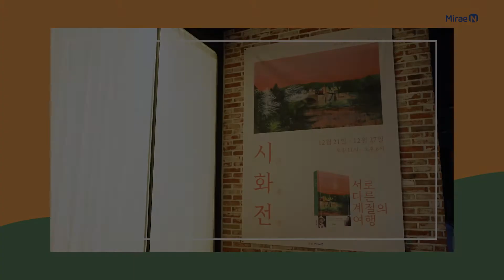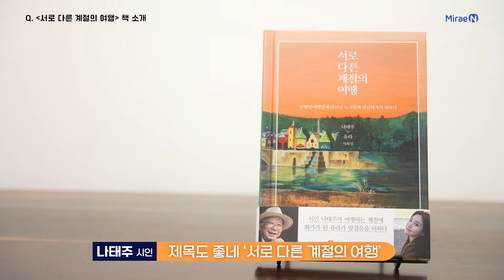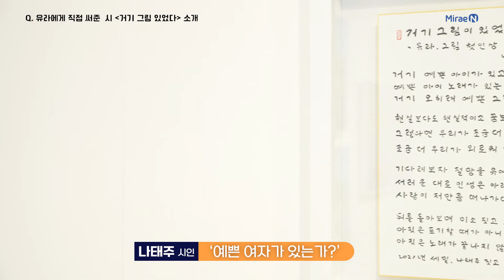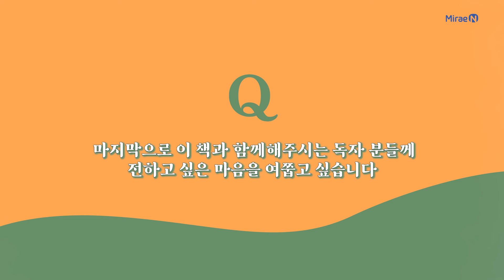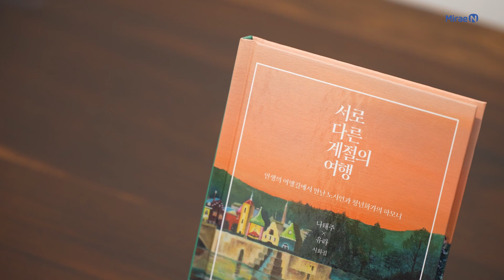『서로 다른 계절의 여행』 나태주 시인과 만나다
시인 나태주와 배우 유라가 만났습니다. 서로 다른 인생의 계절을 사는 두 사람이 시화집 《서로 다른 계절의 여행》에서 만나 시와 그림으로써 함께 계절과 여행과 인생을 노래했는데요.

『서로 다른 계절의 여행』을 보다 생생하게 만날 수 있었던 '나태주X유라 [서로 다른 계절의 여행] 시화전'에서 나태주 시인님과 만났습니다. 나태주 시인님의 힘이 되는 말씀 함께 나눕니다.